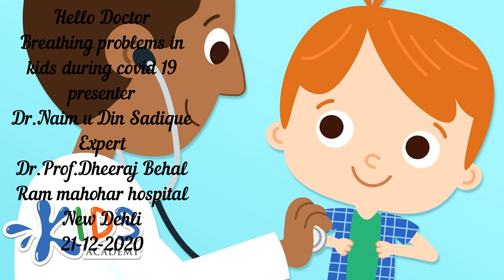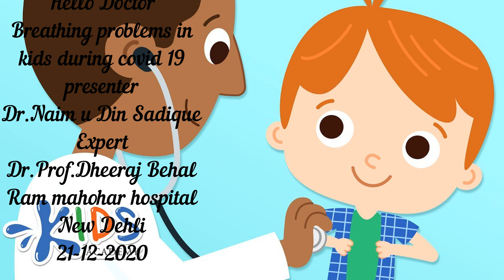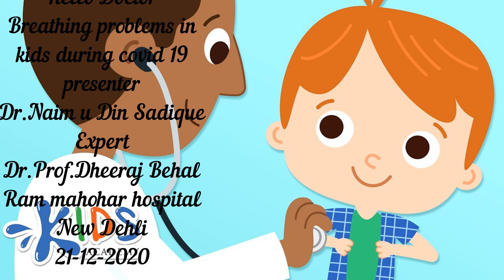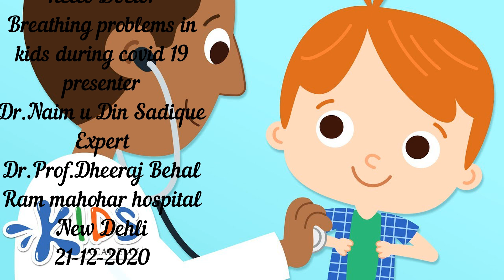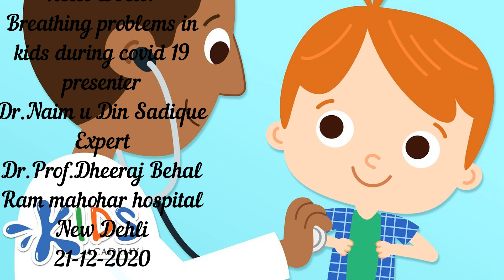Urdu Service AIR-Hello Dr-Breathing Problem In Kids During Covid 19 Presenter:RJ Naim- 21 -12 -2020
Urdu Service AIR-Hello Dr-Breathing Problem In Kids During Covid 19 ,causes,symptoms,and treatment -Presented By Dr Naim u Din Sadique- 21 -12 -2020
Expert :Dr Dheeraj (Ram Manohar Hospital New Dehli)